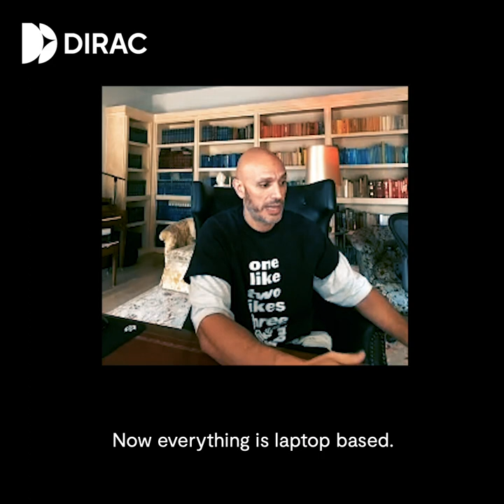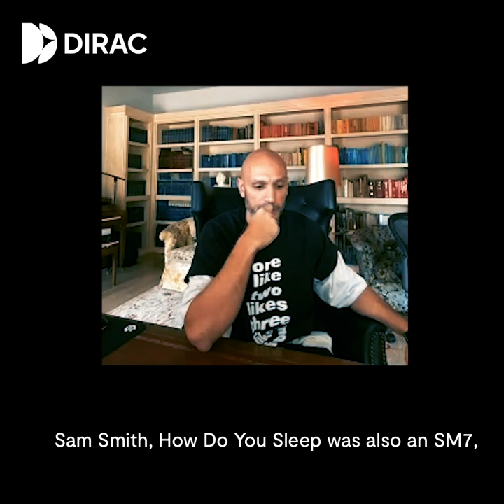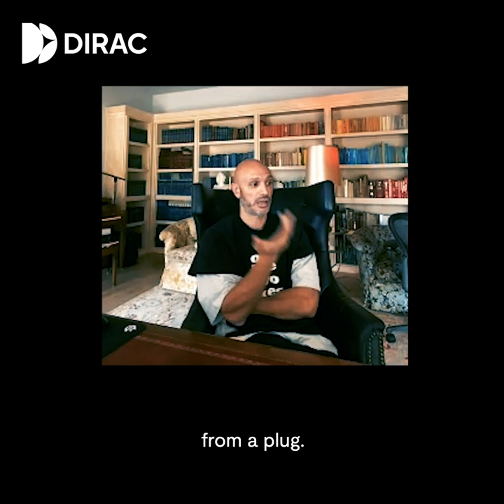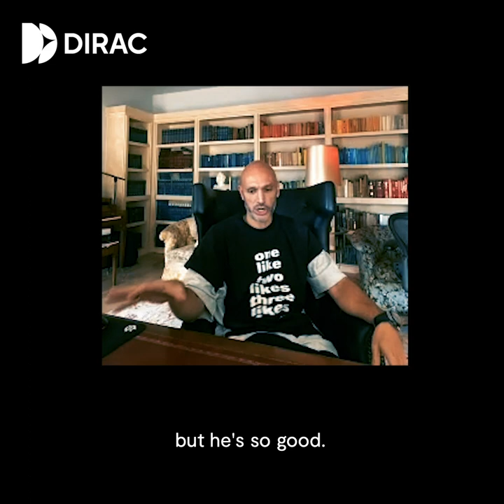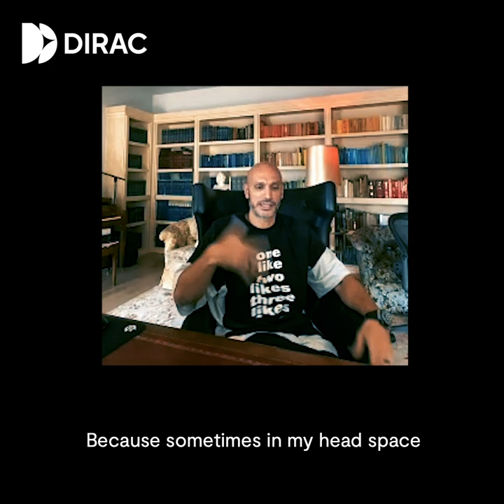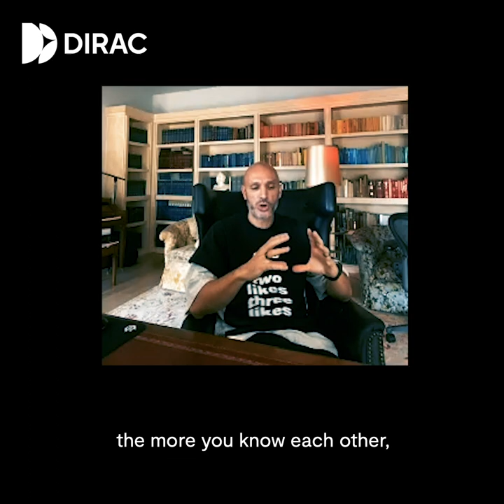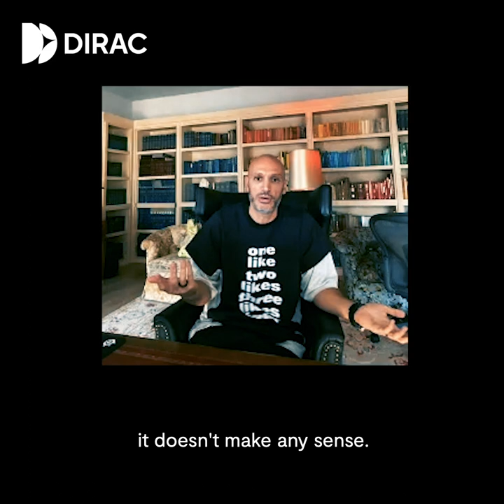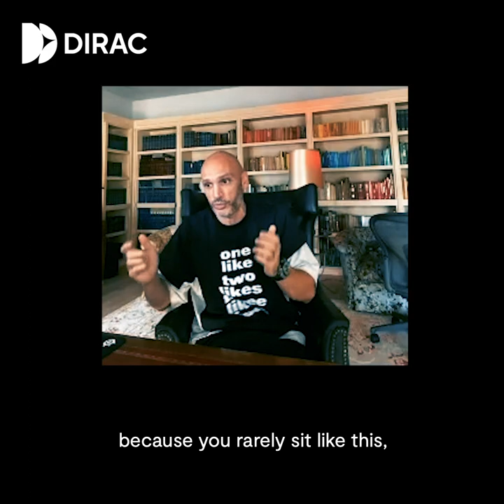Dirac chats with music producer and songwriter Rami Yacoub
Listen to acclaimed Swedish music producer and songwriter, Rami Yacoub, as he talks about music production and his recording setup and experience with Dirac Live. Rami has worked with artists such as Ariana Grande, Avicii, Britney Spears, Nicki Minaj, Madonna, Bon Jovi, Backstreet Boys, One Direction, and Westlife.